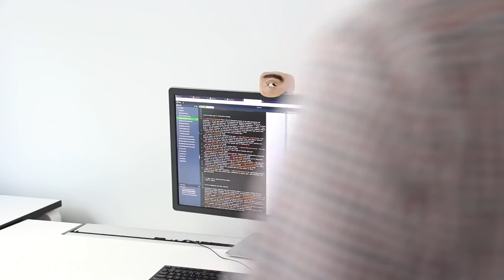14 Gadgets GENIALES Que Vale La Pena Comprar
El día de hoy está lleno de gadgets divertidos e inusuales. Desde un estupendo purificador de aire a un set completo de satisfactorios juguetes antiestrés. Sin mencionar unas espeluznantes garras de dragón y algo realmente jugoso.

0:00 Introducción
0:20 Robots Cyberpunk
1:12 Cámara Insta360 One X2
2:08 Lámpara Cohete
2:44 Soporte para Teléfono Celular
3:22 Purificador de Aire
4:11 Mini Accesorios para el Llavero
5:09 CocoBulbs
6:00 Billetera
6:50 Lámpara con Proyector
7:24 Llavero con Cargador Magnético: || (alternative)
7:58 Eyecam
8:53 Fidget Spinners
9:57 Anillo Garra
10:19 Guante de Sauron